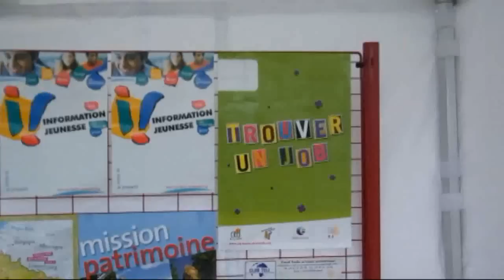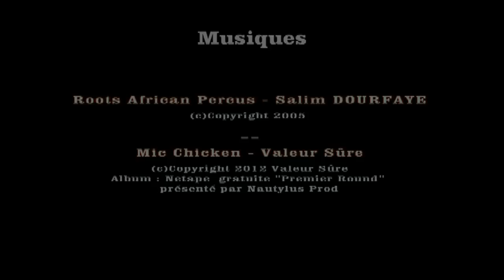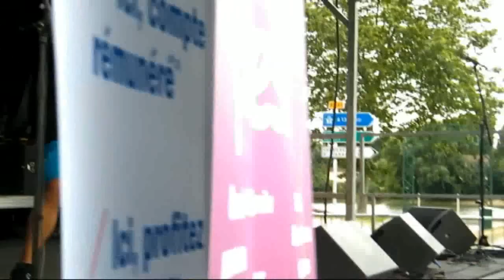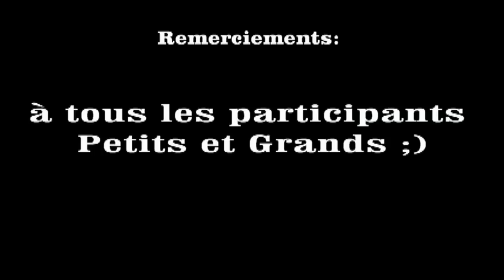Extraits Seine d'été 2012 by SOLIDACTIONS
Extraits de l'évènement "SEINE d'été" 2012 au Champ de Foire à Elbeuf sur Seine.
HD 1280x720 MPEG4 Wide Screen